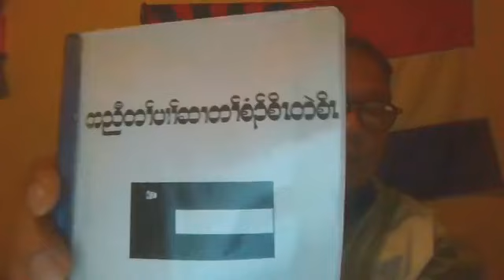October 7, 2022